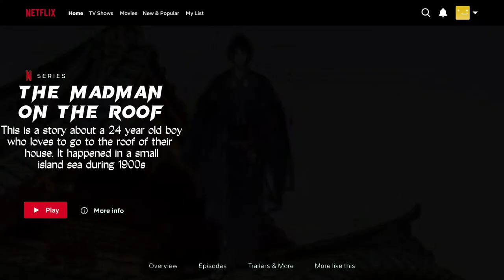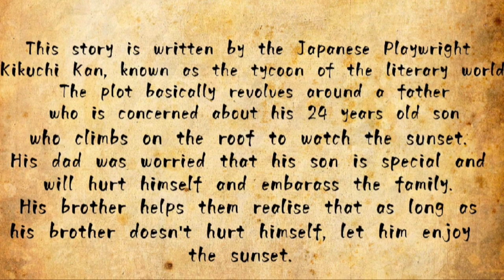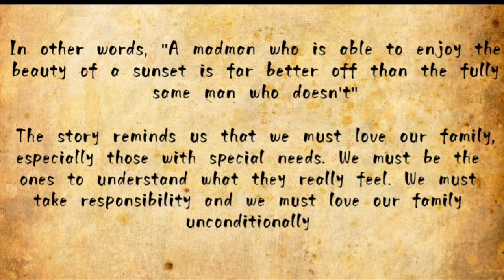The Madman On The Roof | Group 4 | English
Hello everyone! This is a story about a 24 year old man who loves to go to the roof to see the sunset. This is about the unconditional love of their family. We hope you learned something new from us. Enjoy Watching!